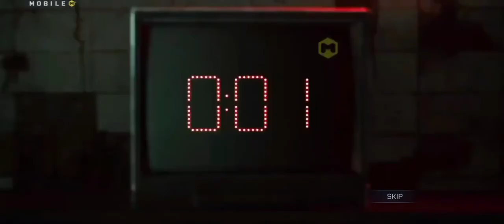"Game over" Luckydraw in Call of Duty Mobile, SAW is Here!!!!